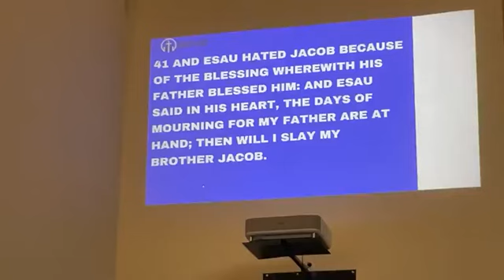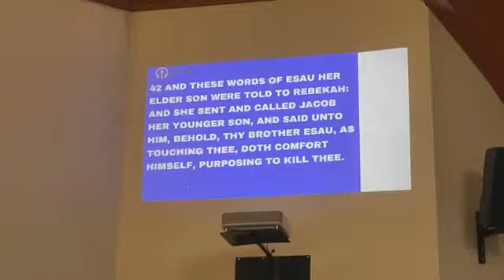JBC Sunday Worship Service with Pastor Nate Griffin - June 9th, 2024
The Power of Produce!